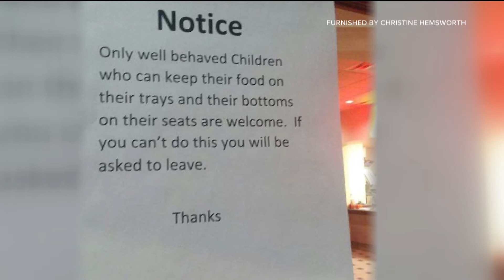Arby's Only Wants Well-Behaved Kids | Jenny Milkowski 11-12-19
In today's edition of "What's Offending You"...

Arby's tells parents only well behaved kids are allowed. And some parents are peeved.

The Arby's in Minnesota posted a sign reading "Only well behaved children who can keep their food on their trays and their bottoms on their seats are welcome. If you can't do this you will be asked to leave".